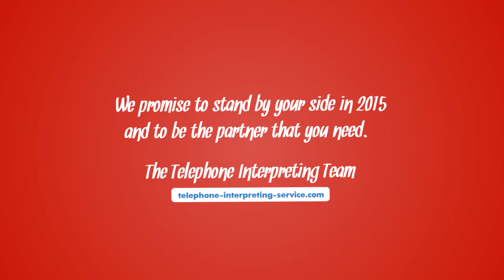Happy Holidays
Thank you for the opportunity to stand by your side as you grow your Telephone Interpreting Project and turn it into a success.